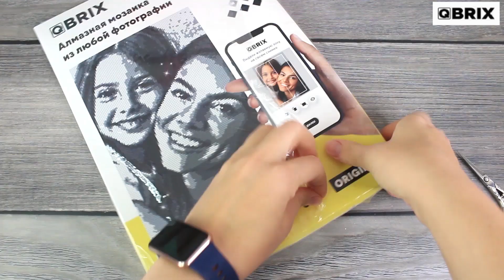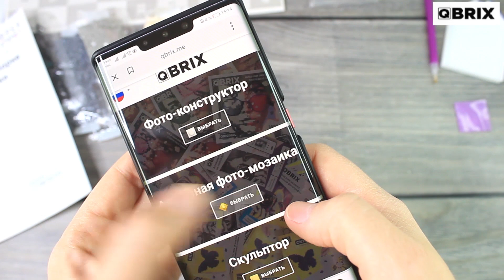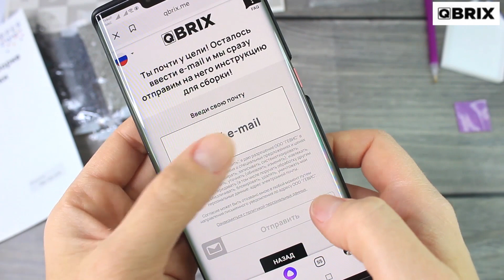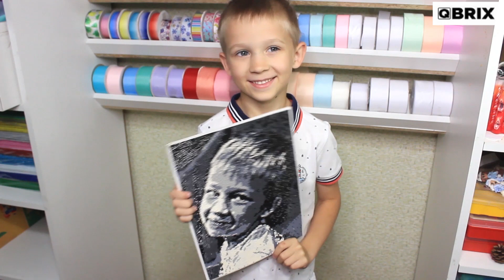Посмотрите, какую картину я собрала 🎄 Шикарный ПОДАРОК НА НОВЫЙ ГОД 🎄 Алмазная мозаика QBRIX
Потрясающий подарок Алмазная мозаика Qbrix, это мозаика которая позволяет собрать любое фото в формате пиксель арт. Достаточно выбрать фото и загрузить его на сайт. Это можно сделать после покупки. Набор универсален и сразу готов к сборке. Решить что собрать можно уже когда набор будет в руках, а не отправлять заранее фото производителю чтобы получить одноразовый набор под конкретное фото.